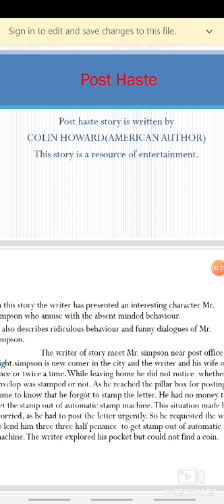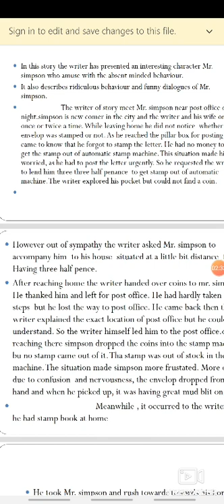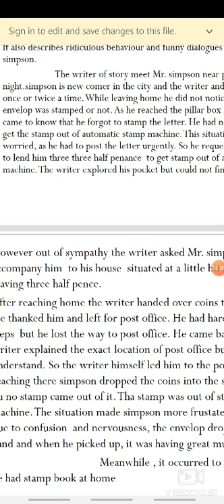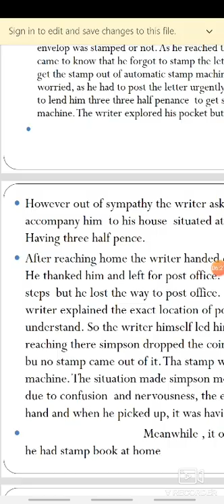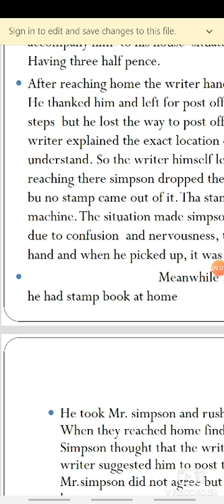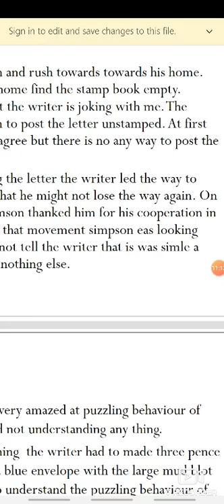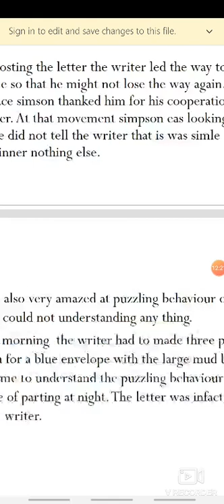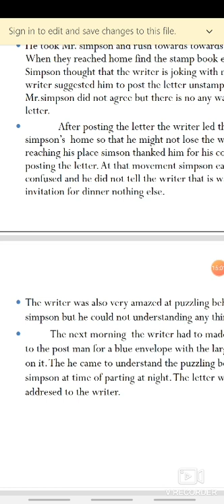POST HASTE ,STORY ENGLISH TO PUNJABI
For students of B.A literature